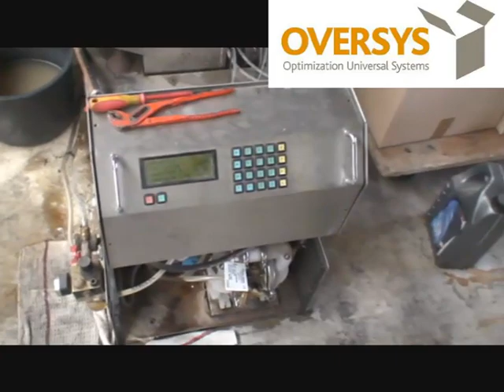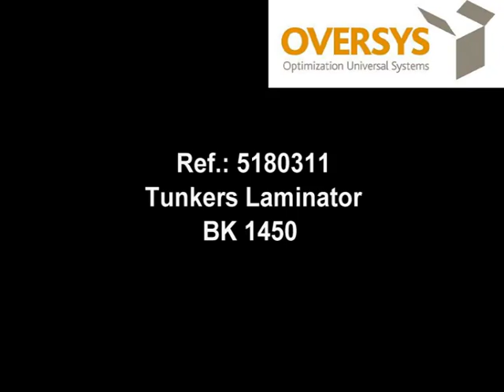oversys 5180311 Tunkers Laminator BK 1450